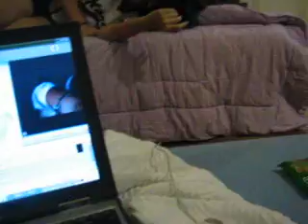Introduction of the Juvenile Members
Intro of each Juvenile members who were present at Halloween in Kei's house. We missed you Chenille.